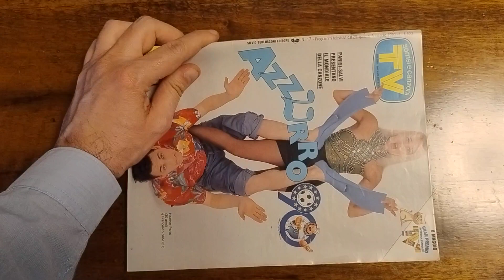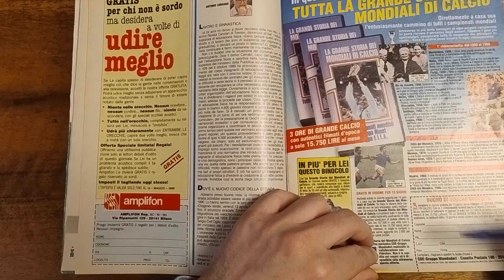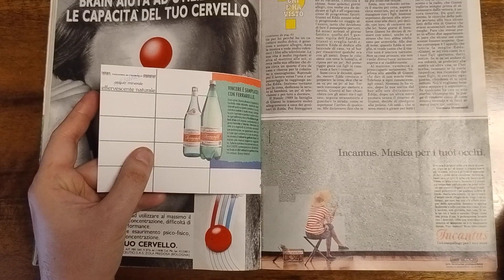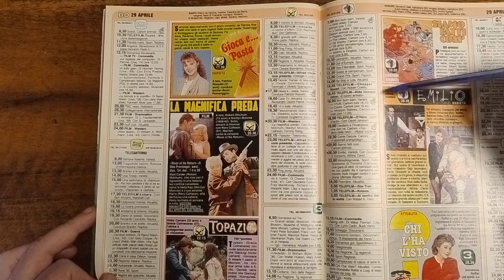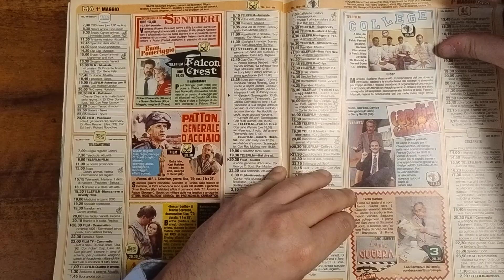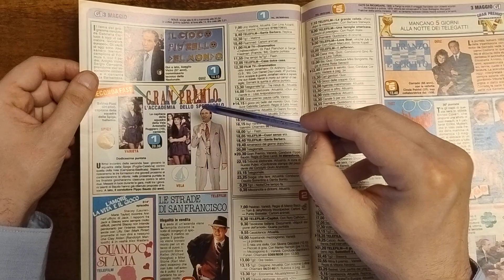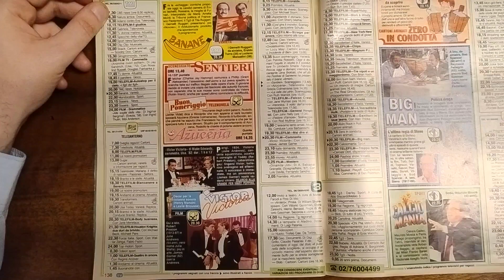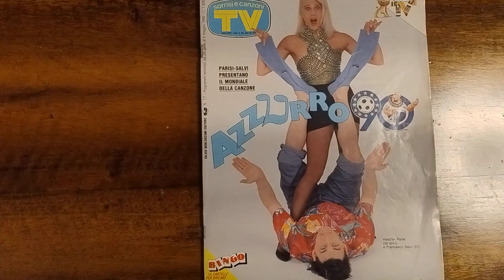Lettura di TV SORRISI E CANZONI n.17/1990 (Azzurro '90; Telegatti; Sequestro Tacchella; Costanzo).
✔️👍🏼MI PIACE!
✔️💬COMMENTA!

Considera l'idea di iscriverti se sei nuovo: ci piacerebbe averti nella nostra famiglia YouTube e non vediamo l'ora di sentire la tua opinione nei commenti qui sotto.